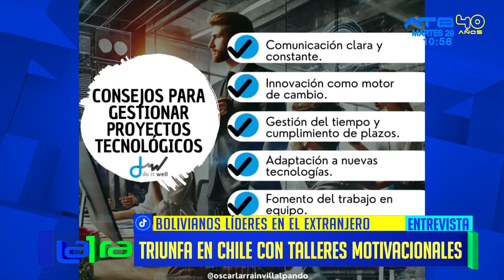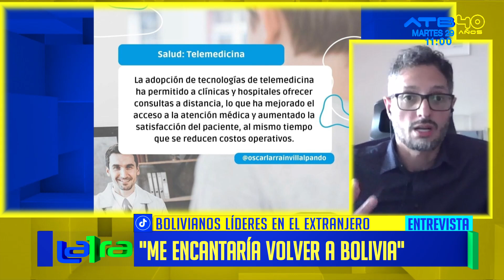¡Bolivianos destacados y líderes en el extranjero!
El paceño Óscar Larrain Villalpando triunfa en Chile impartiendo talleres motivacionales con enfoques de innovación y la implementación de tecnologías para ayudar a la salud ocupacional. En entrevista, Larrain Villalpando, relata las increíbles oportunidades que fueron factores para concretar sus logros  en Chile. Así también destaca la amplia competitividad tecnológica del país vecino.